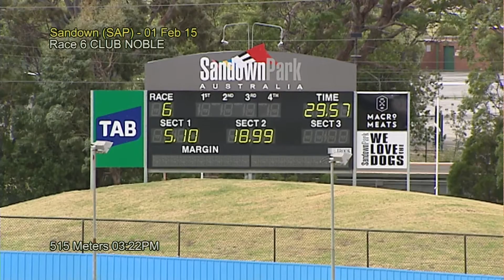SAP SUN 01 FEB 15 R6